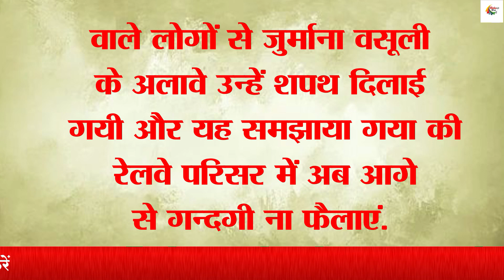रेलवे परिसर में गन्दगी फैलाना पड़ रहा भारी; कई लोगों के खिलाफ रेलवे ले रहा एक्शन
In this video we were talking about how heavy it was for people to spread dirt in the railway premises. Passengers travelling by train were transported by the railways to muheem to make a clean and eco-friendly environment muhaiya in the station premises. Running this muheem, a campaign was launched against those spreading the dirt from The month of April to the month of November.